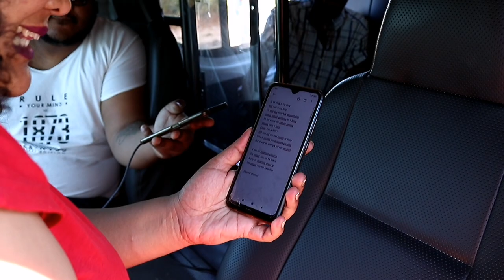Befok - Arlene Petersen Ft Ryan Rhymes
This song is for every woman out there working hard to be successful, irrespective of what people say about you, continue to hustle with your gift and talent and don't be afraid to choose different creative avenues.